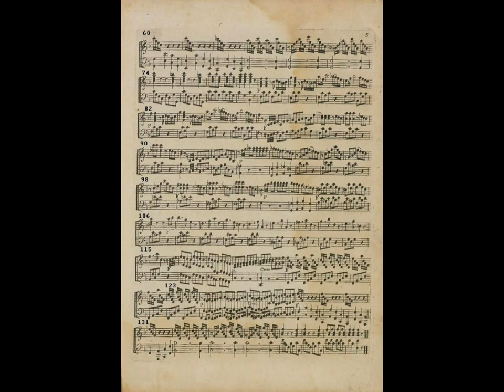L'arpa di Eliza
Ouverture d'Evélina, del Signor Sacchini, avec accompt. de
Violon, arrangée par par M. Blattman